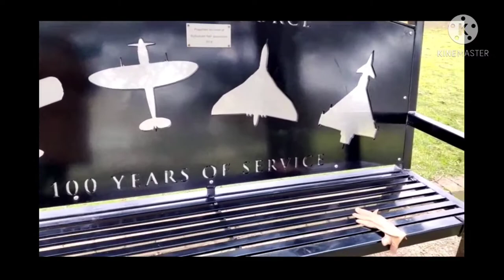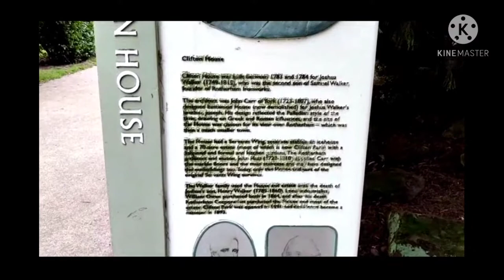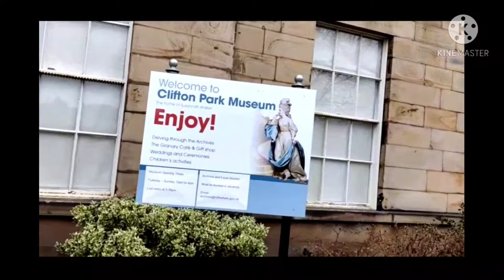War memorial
Workout walked @ the park & daily dose exercise topupvitamins D